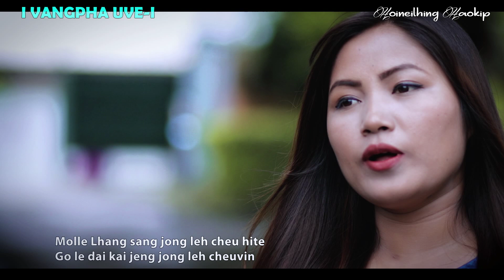O KHANGDONG || HOINEILHING HAOKIP || I VANGPHA UVE || Thadou gospel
O KHANGDONG ||
Singer : HOINEILHING HAOKIP
 I VANGPHA UVE ||
Processed at : R.b Media Zoumunnuam